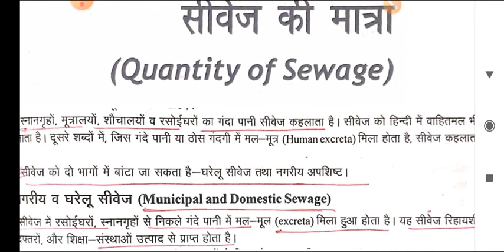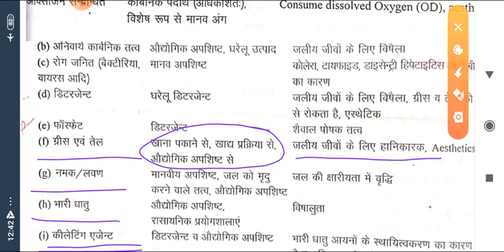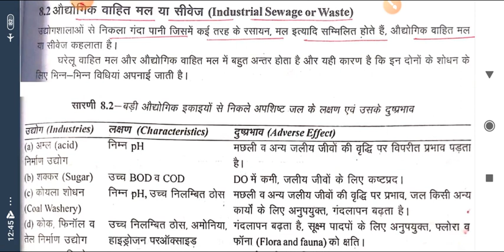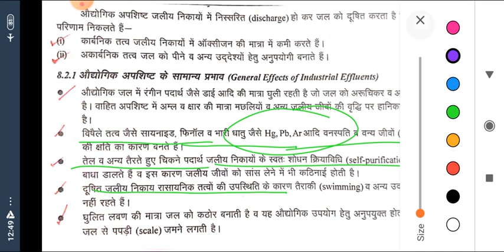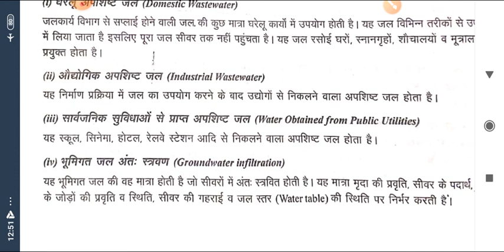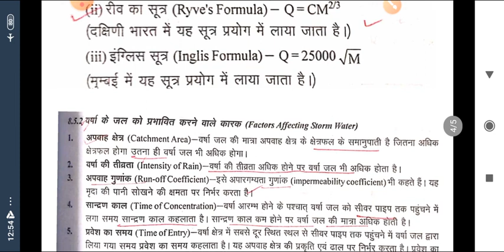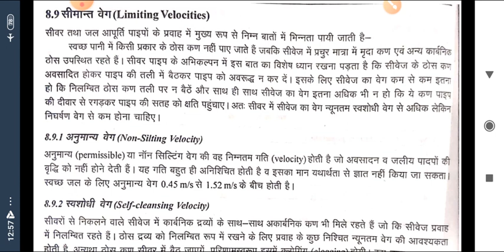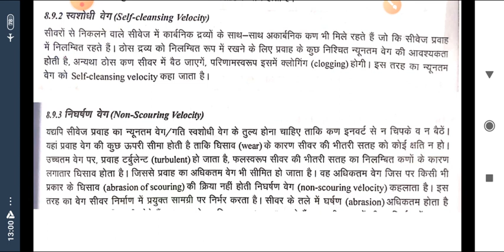CE305 Unit 08 Quantity of Sewage By Dileep Garg GPC KARAULI